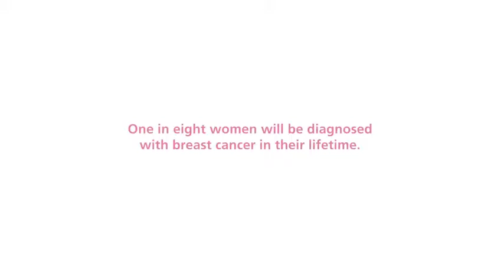Message from Jackies Coles to MDC Participants National Breast Cancer Foundation